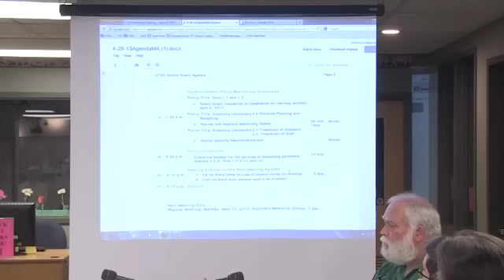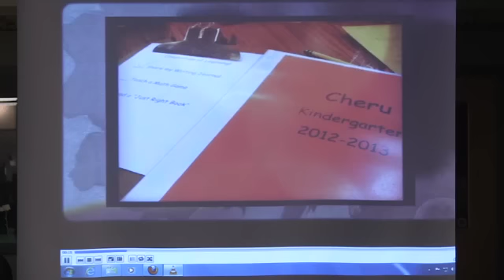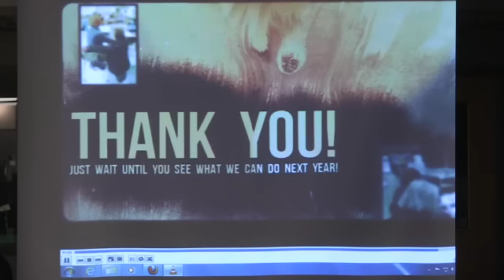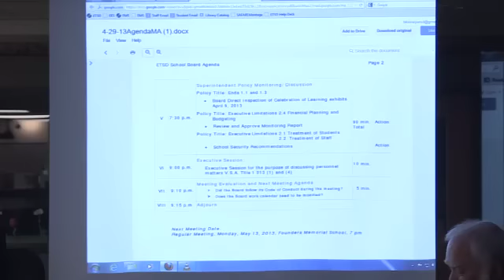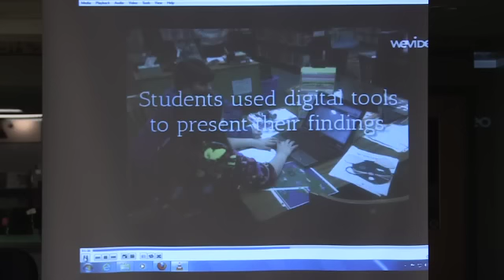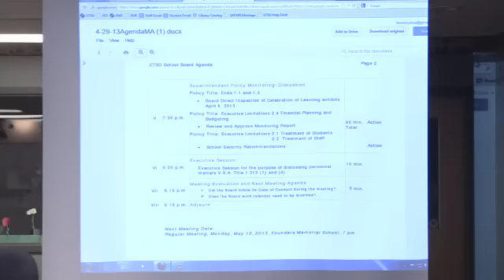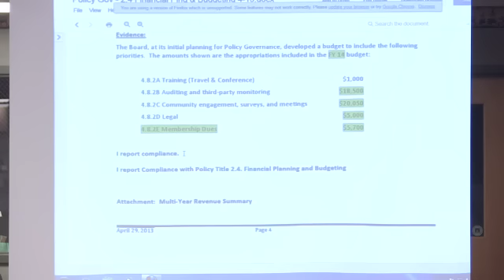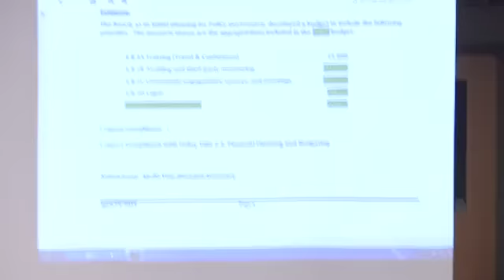Essex Town School Board Meeting: April 29, 2013